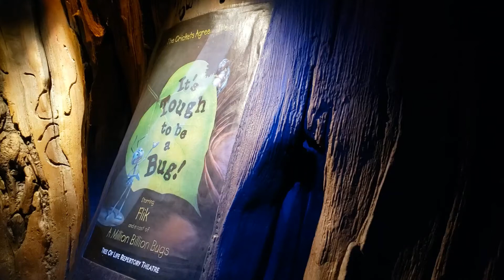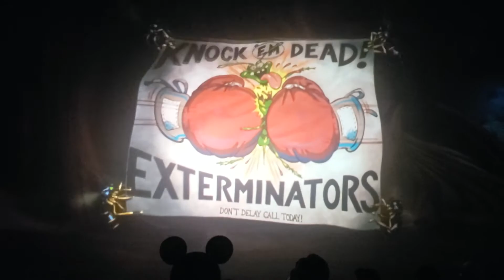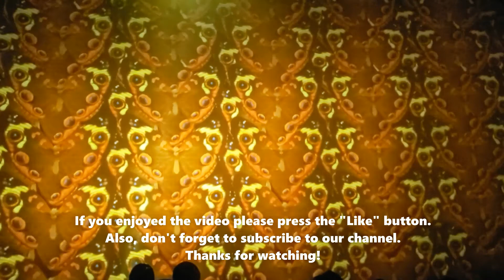It's Tough to be a Bug - Full show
Let Flick and the gang entertain you in the delightful little show at Disney's Animal Kingdom.